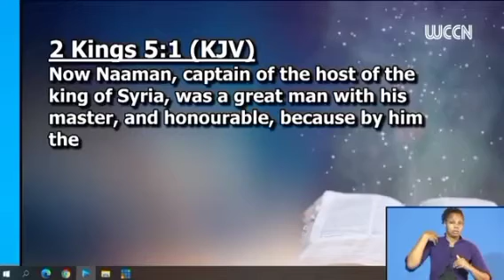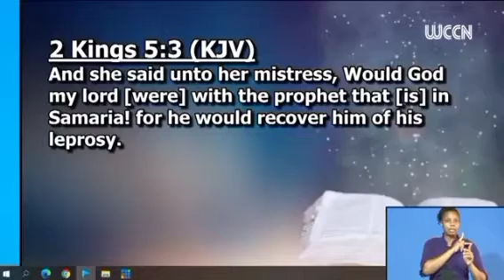Four (4) issues to a miraculous band new you: Pastor Glen O Samuel